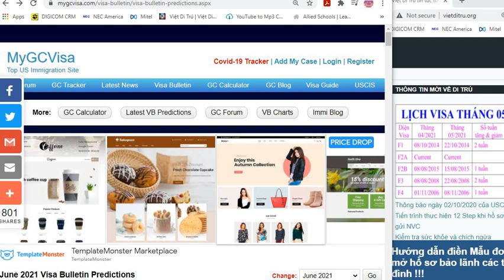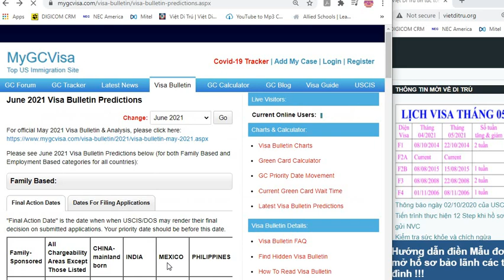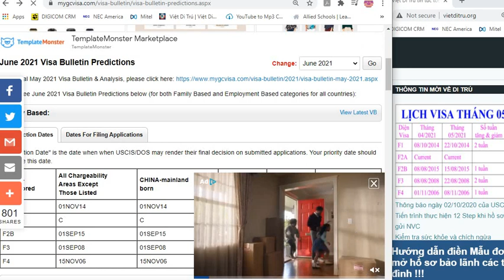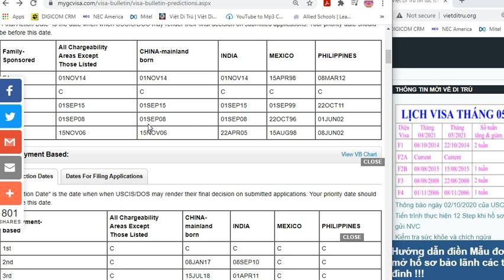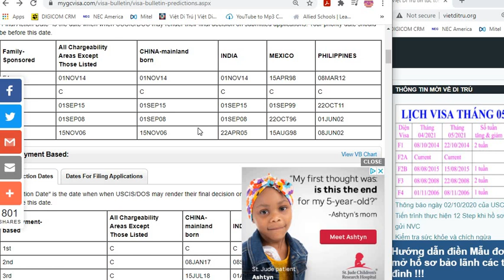Dự ĐOÁN lịch VISA tháng 06/2021 có GÌ MỚI !!!